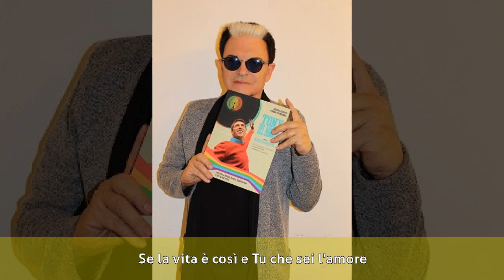Tony Del Monaco - Biografia